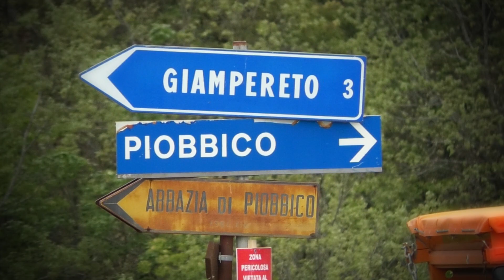Sarnano-Sassotetto 2022 | Cristian Frustagatti | Citroen Saxo VTS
Dopo una lunga assenza, a Sarnano è tornato al volante l'orvietano "Snekke Bar" Cristian Frustagatti su una Citroen Saxo ed ha subito dimostrato che nonb ha dimenticato come si guida un'auto da corsa. Certo, la pioggia della domenica lo ha indotto a non rischiare ma le buone prove del sabato hanno chiarito che dalle prossime gare i conti andranno fatti anche con lui.